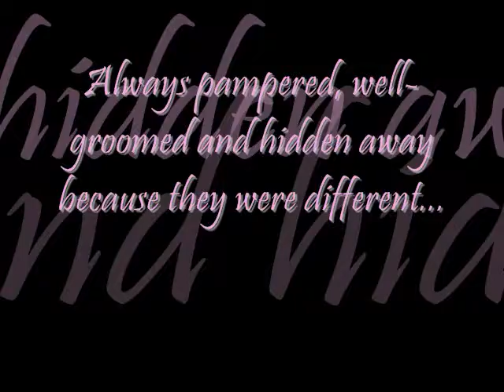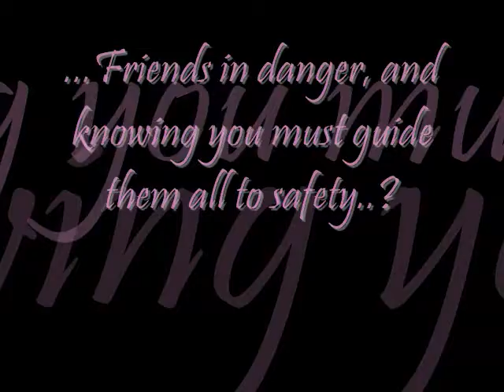If You're Glamorous, Are You A Freak FIRST OFFICIAL TEASER (finished!)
LOOK AT ME, IT'S SARAH AGAIN, LADIES AND GENTLEMEN!!

  I know that none of you have heard of this before. It's my own original idea, based to a slight extent off of James Patterson's "Maximum Ride" series... I loved those books so much, and any of you who enjoy reading about teenage mutants, or liked X-MEN, might have a liking to this.

It's kinda stupid, yes I know, but it's my very first mutant idea. I'm going to try and turn it into a book. If I must change the names of the characters, I will, but for now, this is who they are and basically what they look like. This is nothing more than a basic idea of how things are and how things go.

If you feel like reading the stories, then you may visit me there. As stated before, I know it sucks, but any ideas from authors in the making or from people who already have a book out, would be appreciated.

  I thank anyone who was brave enough to watch this. And I also appreciate you having wasted your time (personal opinion :3) having done so... I do not like alot of my videos, however cool they first look, because I know it's not necessarily something that the world will like. And of course, if the world doesn't like this, then they won't read my stories, and then my book will not sell. So.. ...there... ^^;

If I seem shallow, I'm sorry, but this is the only other thing I've really tried hard to do with my life, besides try to become a world famous drummer. Once more, I apologize and thankyou all for watching! Hope you enjoyed!!